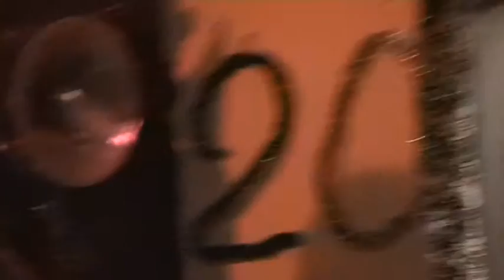2) The Big Trouble - TDK №1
Клуб "Schwein". Видеокамера "Sony HDR-HC3E".